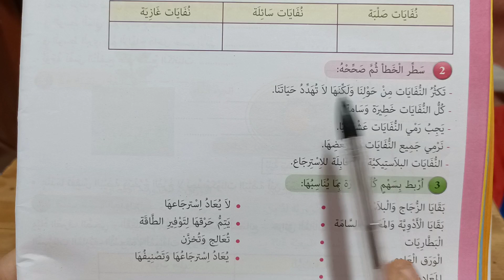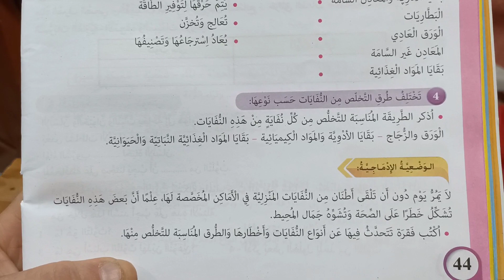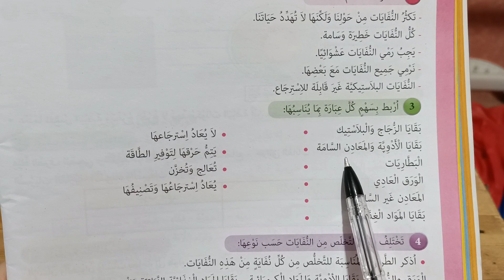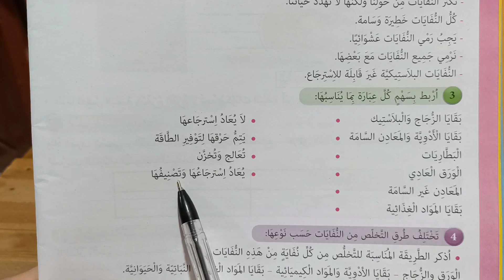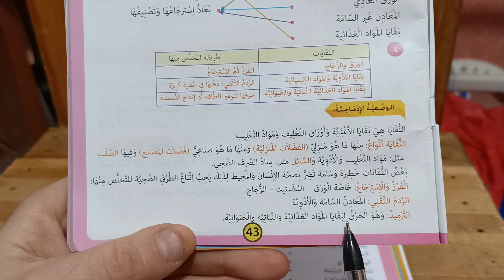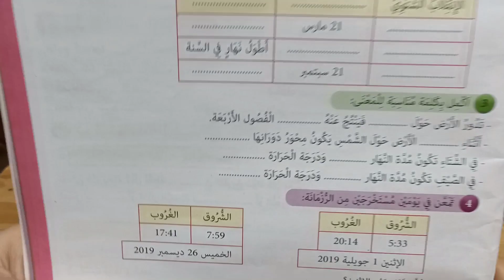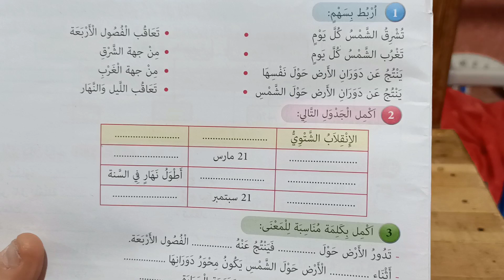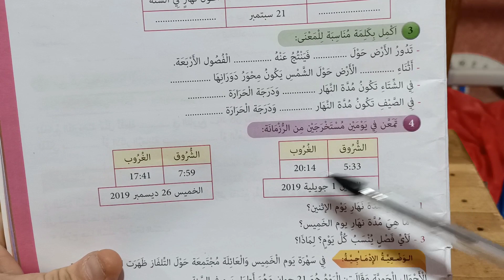اختبار الفصل الثاني 2021 تربية علمية الخامسة ابتدائي الجيل الثاني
الخامسة ابتدائي الجيل الثاني اختبار الفصل الثاني 2021
اختبار الفصل الثاني تربية علمية الخامسة ابتدائي الجيل الثاني
أهلا وسهلا بكم في القناة :